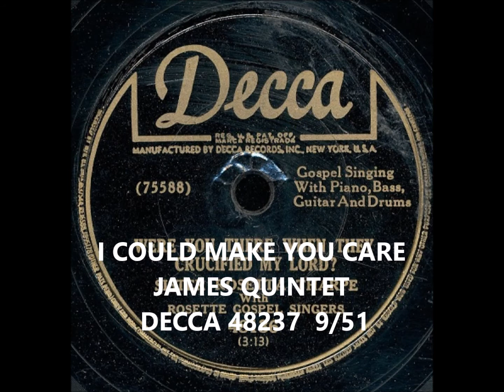JAMES QUINTET - I COULD MAKE YOU CARE - DECCA 48237 - 9/51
VOCAL GROUP HARMONY